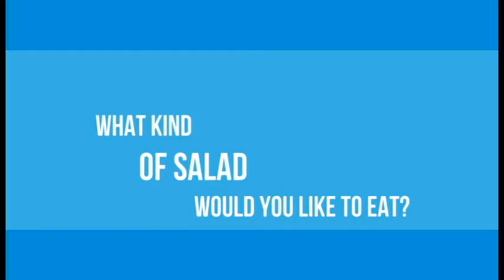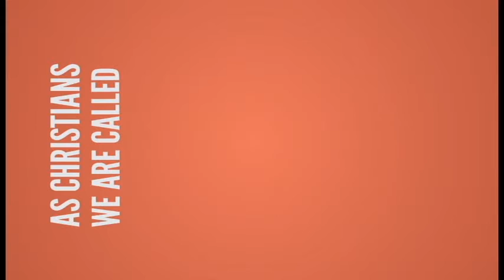2015 Providence Development Conference Promo 2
Providence Baptist Church is holding its first ever Church Development Conference. Each Christian has at least one spiritual gift. We need all of our congregation members to understand their spiritual gifts and prayerfully select a way to serve in ministry.

Service is a Terrible Thing to Waste:

Written by Binnie Tufts
Directed by Bill and Binnie Tufts
Produced by Providence Media Productions
Videographer Eric Pryor
Puppeteer  Bill Tufts
Voiceover Actor Eric Pryor
Voiceover Actor Bill Johnson